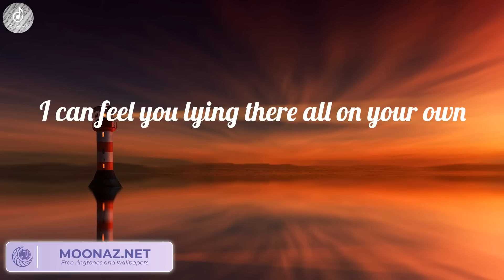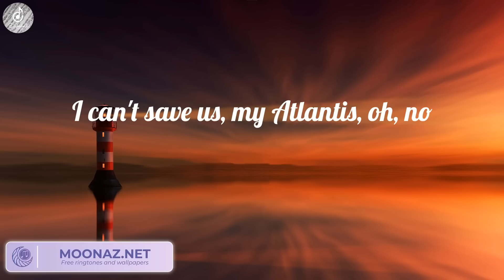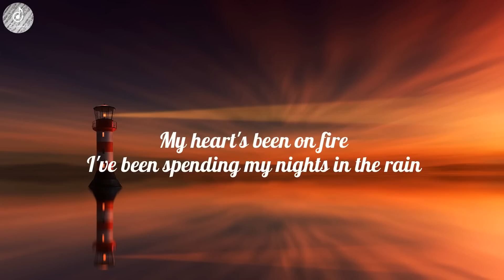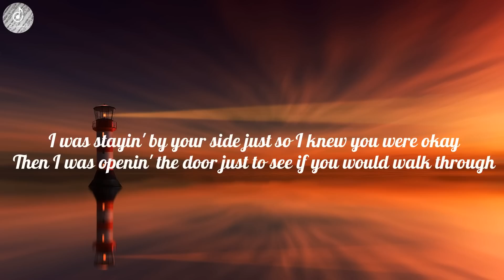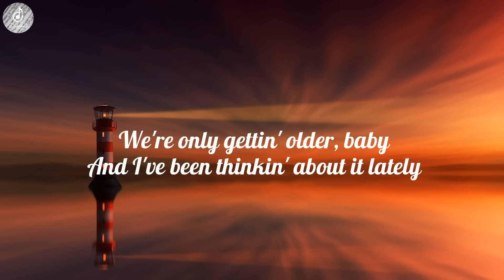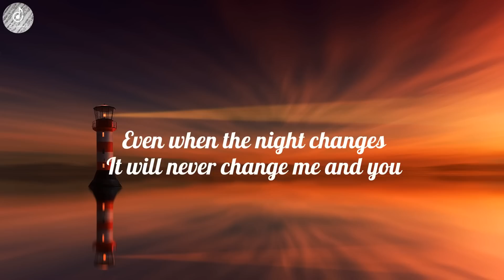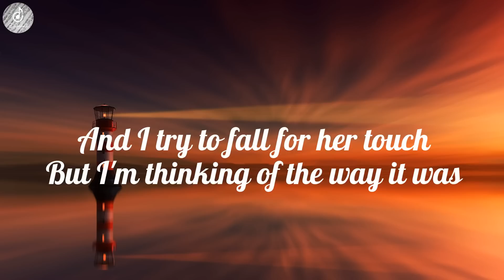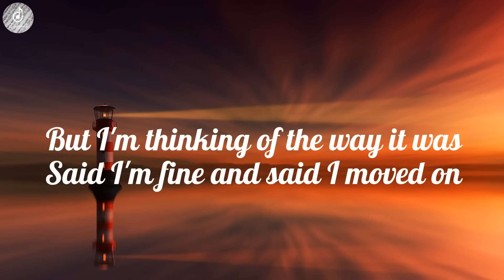A playlist song for summer road trip chill music